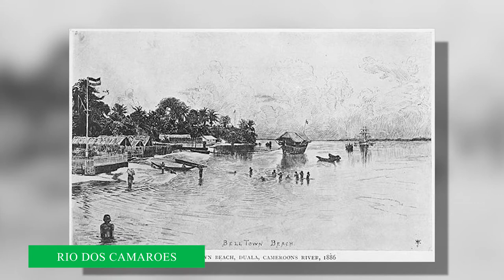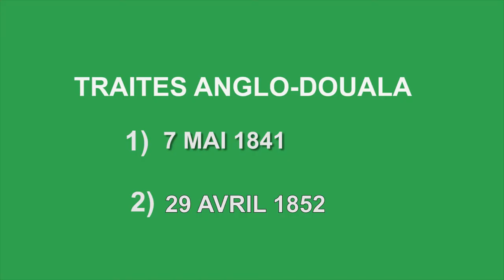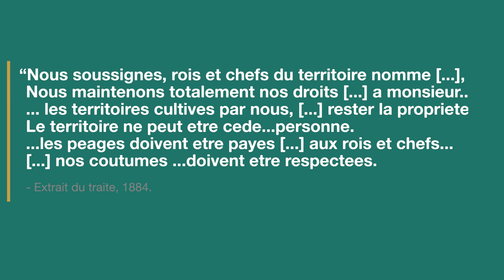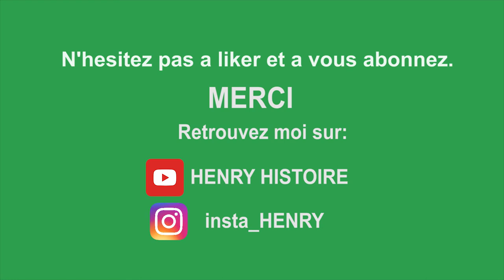Ce Que Vous ignorez sur le traité GERMANO-DOUALA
Le traité Germano-Douala bien que étant le premier acte majeur de l'ouverture du Cameroun au monde extérieur a son lot d'histoire a travers les décisions qu'il a incarné pour notre nation. Il a entraîné de profonds changements dans le "Kamerun" tant politiques que économiques mais surtout des conséquences ; c'est pourquoi je vous propose cette épisode sur le traité Germano-Douala.